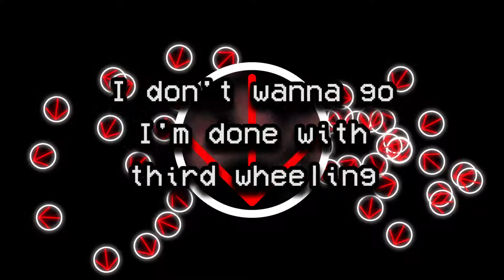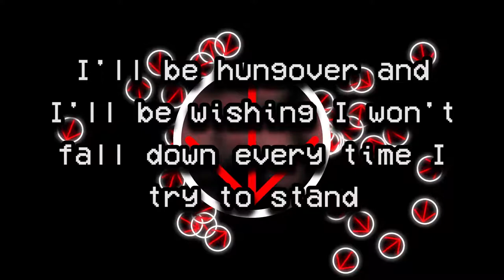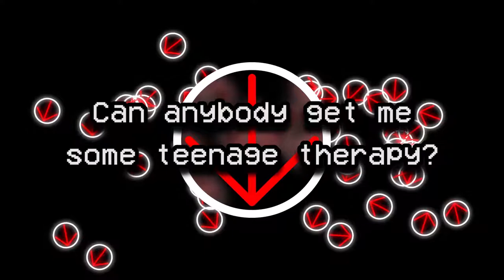Teenage Therapy - Lyric Video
Lyrics

Put down your phone, it's basically stealing
This quality time I have with you
I don't wanna go I'm done with third wheeling
I know just the thing I'll do
Here's my plan

So I'll drink till I'll laugh uncontrollably
Drink until I forget all about her
Drink until I cannot drink anymore
Drink until my head bangs off the floor
That's my plan

So I wake up in the middle of my kitchen
Naked with my cell phone in my hand
I'll be hungover and I'll be wishing
I won't fall down every time I try to stand
That's my plan

That's my plan

Can anybody get me some Teenage Therapy?

Song Credits

Lyrics - Nate Cooper

Notes:
"Teenage Therapy" alludes to unhealthy teenage coping mechanisms, and drinking serves to alleviate the boys pain, if only for the time being. He cannot deal with his conflicting feelings, so he buries his feelings in a bottle.